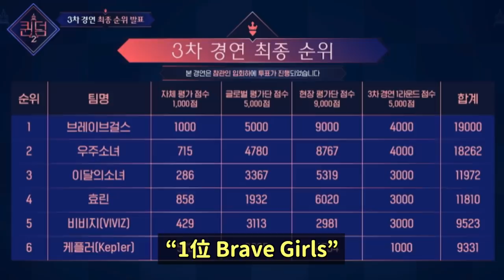撞IU肩膀的美妝網紅道歉後的私訊引發熱議/《QUEENDOM2》最大的反轉？｜DenQ